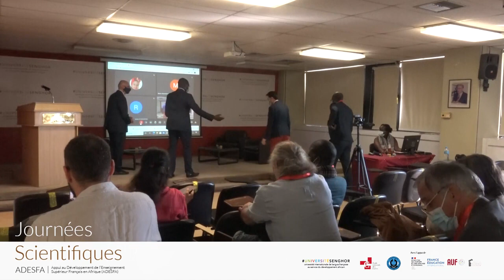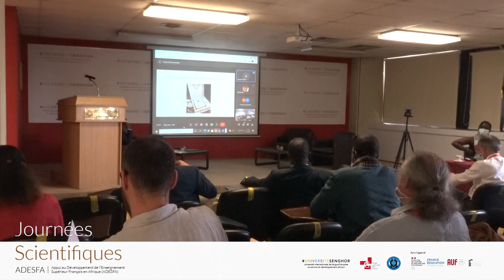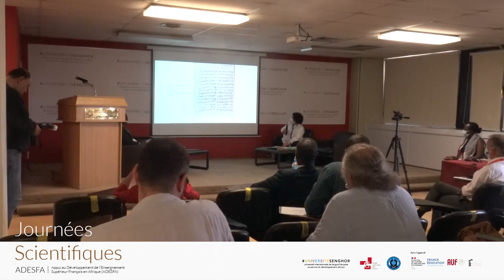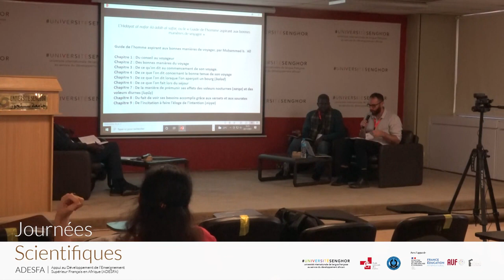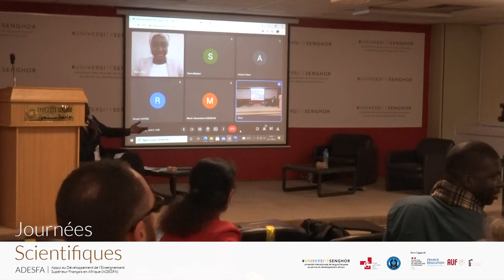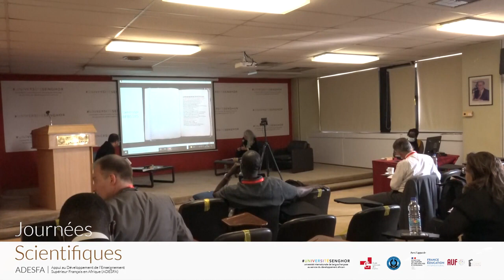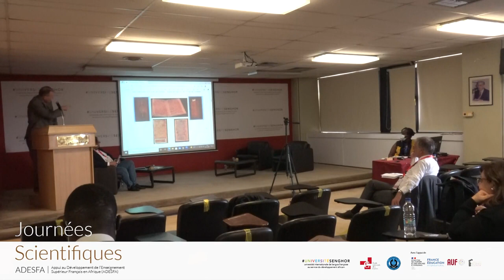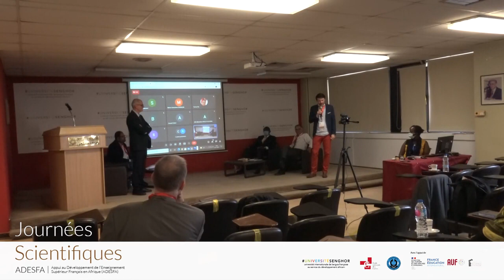Vidéo conférence journées scientifiques ADESFA 2021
Le colloque « Manuscrits islamiques : matérialité, usages, traditions comparées Afrique-Moyen-Orient » organisé les 23 et 24 novembre à Alexandrie par l’École des chartes et l’Université Senghor.